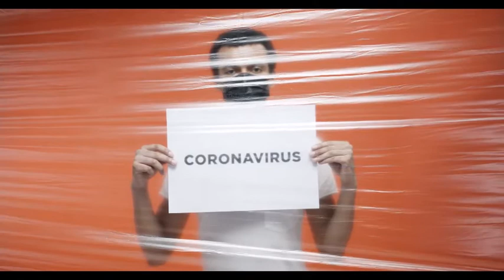నిన్ను పిలుచుచున్న దేవుడు | God is calling you - అనుదిన మన్నా by Pastoress Jhansi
When a small virus an change the way we think and push us into quarantine, we are reminded of the great power of God and how we need to head back to his grace Will you listen to the call? Tune in to this teluguChristianmessage